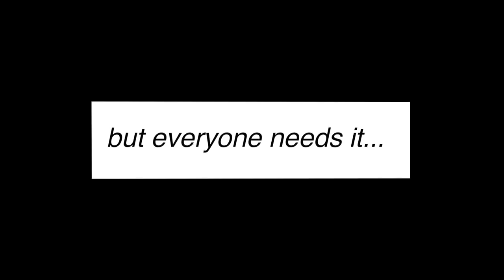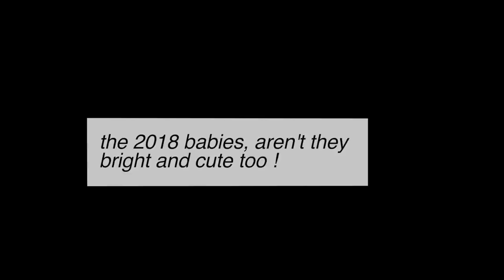we wear lipstick in Christmas 💄💋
Let Bessy teach you how to wear their special brand of lipstick !